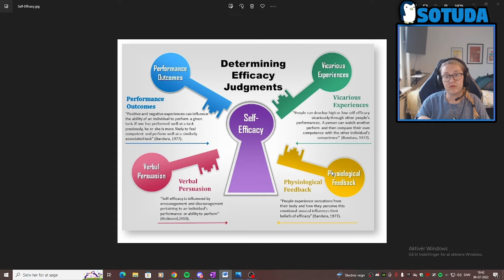Self-efficacy (SE) explained - how to increase Self-efficacy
You can find more content on my YouTube Channel, TikTok and Instagram.